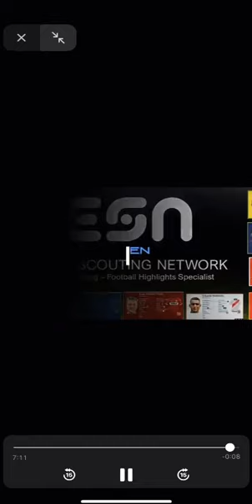Chérif Quenum / Left Back / VAFC / 2020